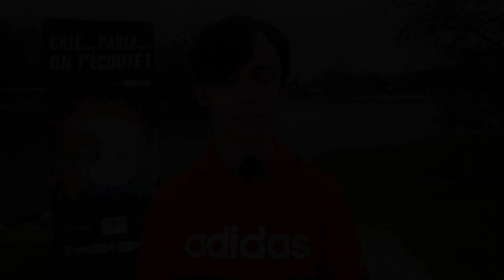Collège Fernand Gregh - JORDAN - 3ème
FINALISTE 2021 DU CONCOURS SLAM VIDEO catégorie collégiens : concours réalisé compte tenu des conditions sanitaires à partir de captations vidéos des finalistes des divers tournois réalisés dans les établissements de Seine et Marne où intervient l'association Le Panorama.